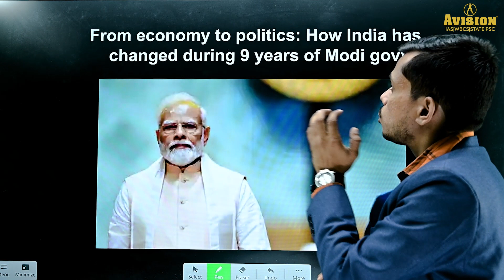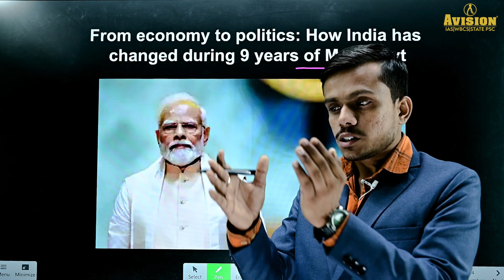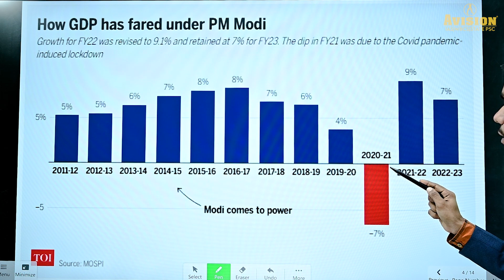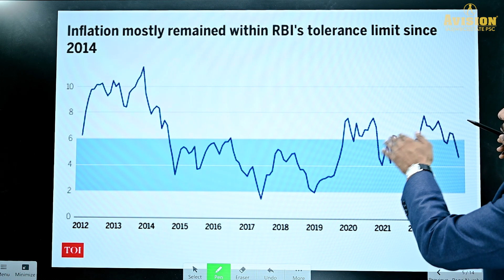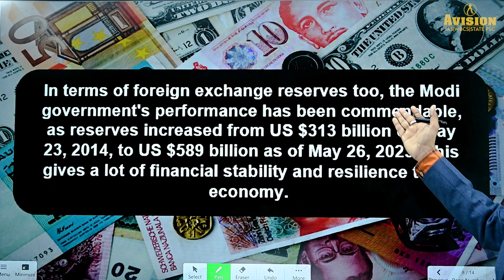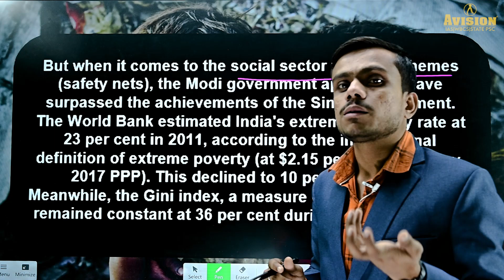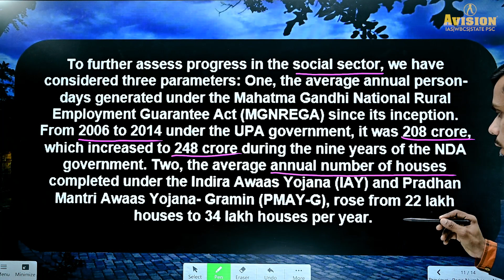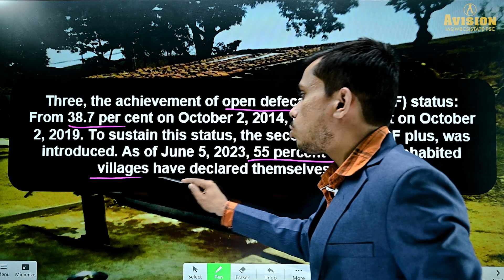PM Modi's 9-Year Report Card: BJP Vs Congress | by Rajat Sir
NEW DELHI: After a dominating and history-making performance in the 2019 Lok Sabha elections, the BJP government 2.0 officially assumed charge on this day four years ago when Prime Minister Narendra Modi took oath for the second straight term.

With the BJP government now approaching a decade in power, here are some interesting details and facts about Modi's 9-year tenure ...

PM Modi has often been credited for being the nucleus of BJP's success in the national elections. But his popularity has translated into major electoral gains for the party in various states as well.
When the Modi government first came to power in 2014, there were BJP governments in 7 states. In 5 states (Gujarat, Rajasthan, Madhya Pradesh, Chhattisgarh and Goa), there was a BJP chief minister. In Andhra Pradesh and Punjab, the party was the junior ally in the NDA government.

M Modi has repeatedly ripped into Congress for the country's economic woes, adding that under him India has gone from being among the "fragile 5" economies to the fifth largest economy in the world.
Since 2014, Indian economy has indeed witnessed an impressive rise.

➤ About the Avision IAS:
IAS & WBCS Exams Avision is a YouTube channel dedicated to providing guidance and preparation strategies for aspirants appearing for the Indian Administrative Service (IAS) and West Bengal Civil Service (WBCS) exams.

Helpline number :-
➤आप हमें व्हाट्सएप भी कर सकते हैं।